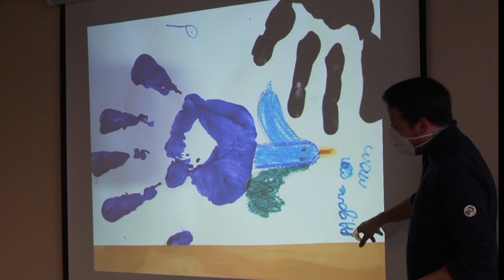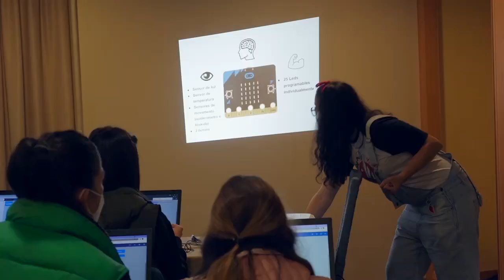S2103017 - STEM en acción. Educación infantil e primaria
Resumo da xornadas baixo lema "Proxectos para mellorar o mundo".